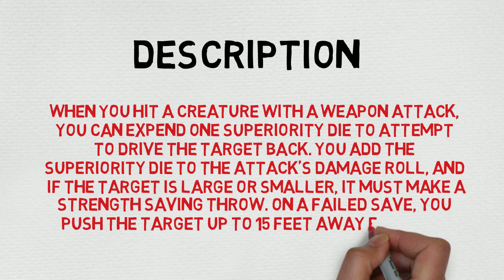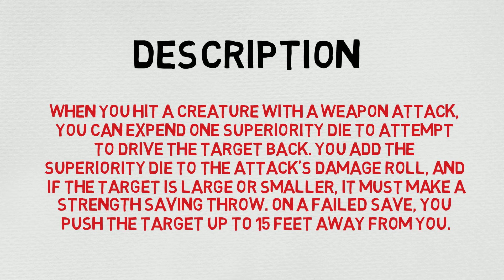Battle Master Maneuver #12: Pushing Attack (5e)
Pushing Attack
When you hit a creature with a weapon attack, you can expend one superiority die to attempt to drive the target back. You add the superiority die to the attack’s damage roll, and if the target is Large or smaller, it must make a Strength saving throw. On a failed save, you push the target up to 15 feet away from you.